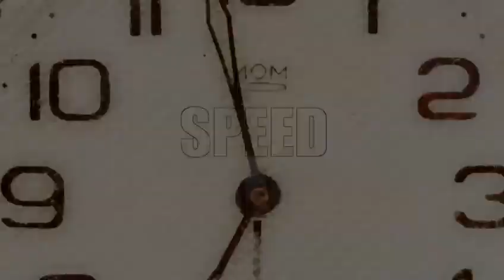MyKarma is a Subscriber based Live Trivia Quiz Show